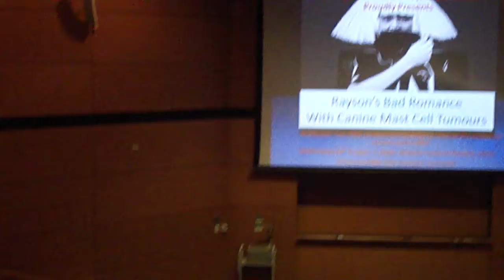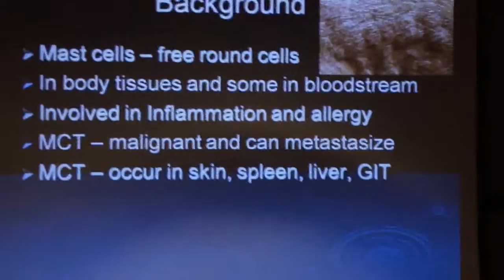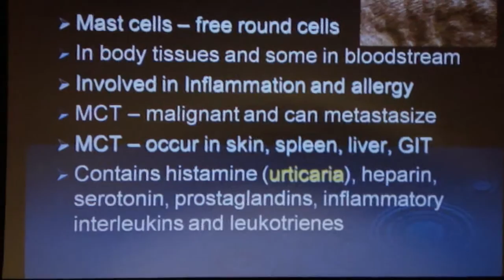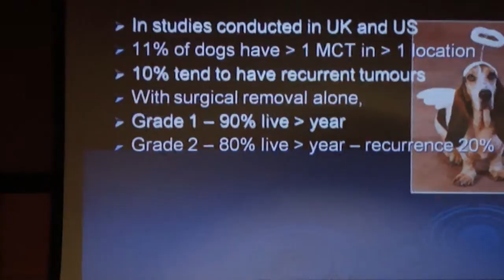Sydney Uni Faculty of Vet Science Seminar Presentation Part 1 of 3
Dr Rayson Tan combines theatre and dance with scientific/ veterinary presentation